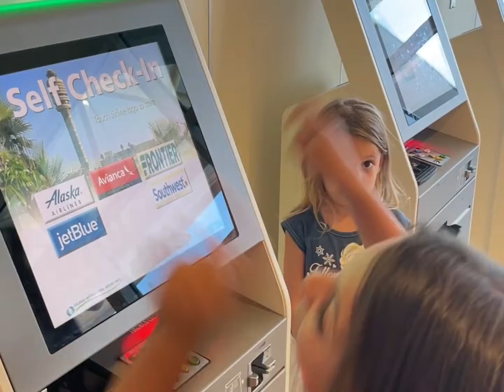Stressing About Planes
Mila is running late for her flight and accidentally gets on the wrong plane!